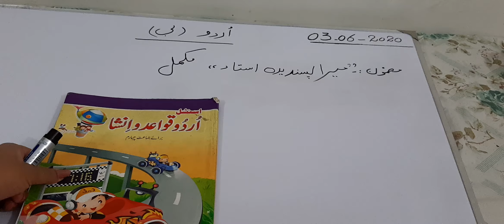CLASS 4 WEEK1 DAY 2 URDU B